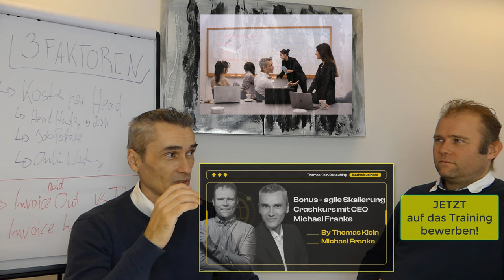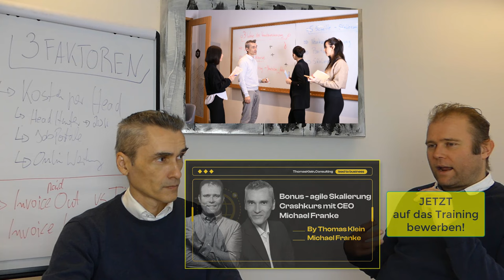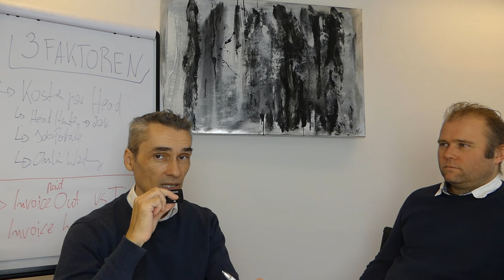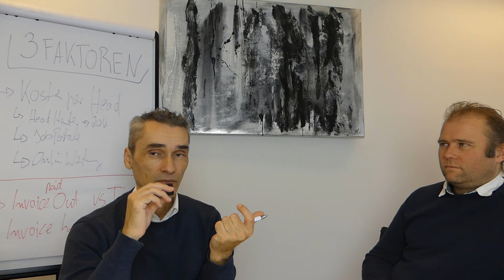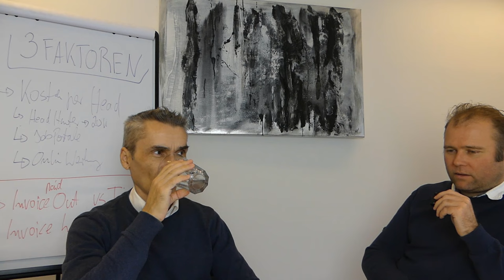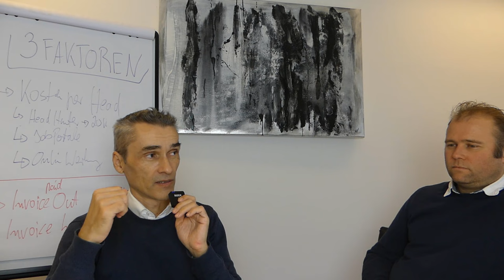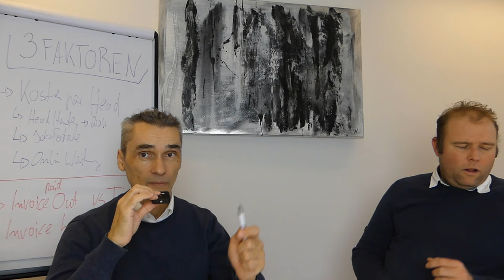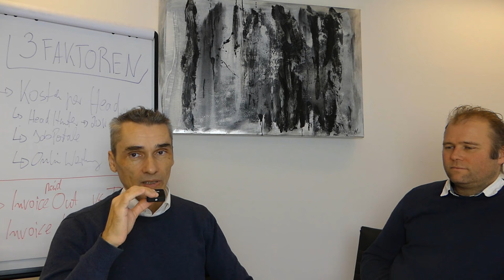Video UNCUT - UNSCRIPTED - Michael Interview 7 Gründe warum 95% der Freelancer nicht skalieren.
Michael Interview 7 Gründe warum 95% der Softwareentwickler, Webentwickler und Freelancer es nicht schaffen zu skalieren.

Happy Hunting!